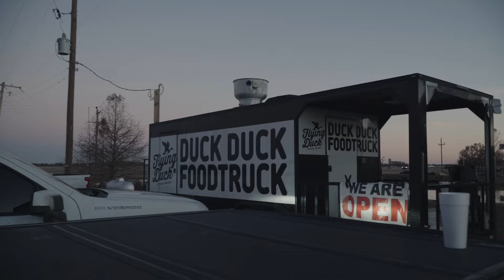Quack Shack X Southern Prairie outfitters Vlog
Well as some of you may know Arkansas got locked up with ice this season and well, we came at the wrong time 😂 enjoy🤷🏻‍♂️

We will be dropping all the podcasts here as well as all the content we get all year long! 👊